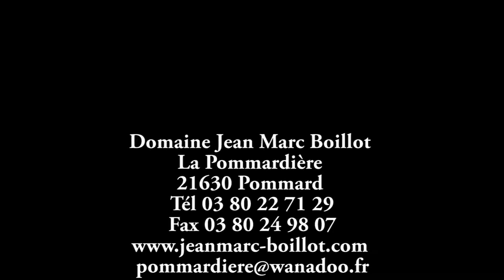Domaine Jean-Marc BOILLOT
Découverte du Domaine Jean-Marc Boillot, viticulteur à Pommard (Bourgogne). Prise de vue aérienne réalisée par l'Agence de Communication XYLOON pour le compte de VINS ET SANTE